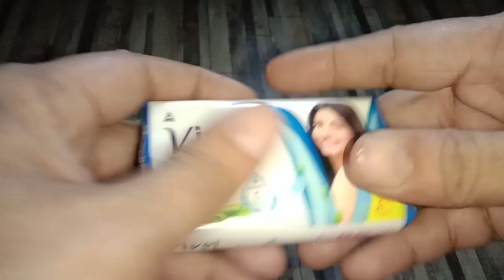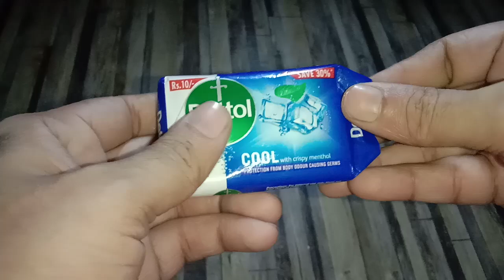unpacking soap 💖 opening soap